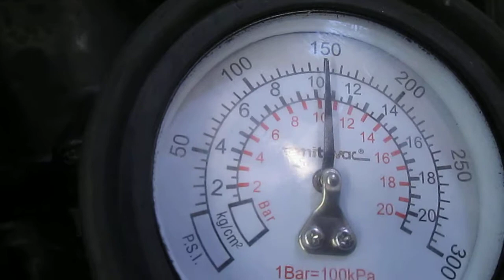1985 KAWASAKI ELIMINATOR 900 ZL900A MOTOR AND PARTS FOR SALE ON EBAY